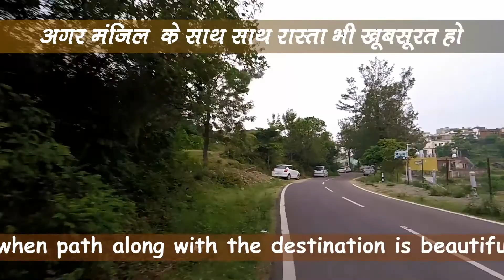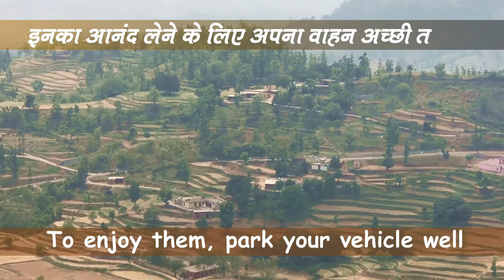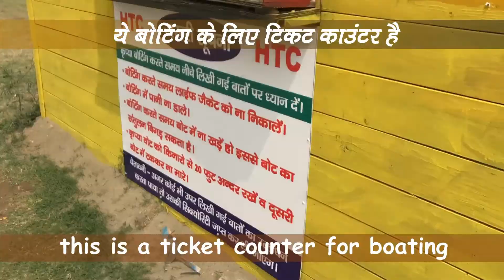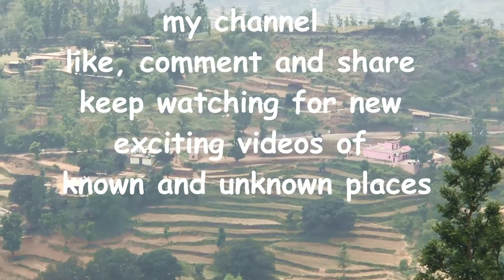Tikkar Taal Morni Hills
Morni hills is said to be the only hill station in the foothills of shivalik. It shares its border with Himachal Pradesh. Tikkar Taal is the main among tourist attraction in and around village Morni. It is 50 km from Chandigarh. And a perfect family and weekend destination.